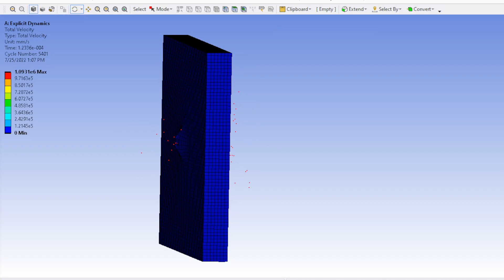14.5mm soviet antitank rifle vs Panzer 3 auf G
Simulation done in ansys student.